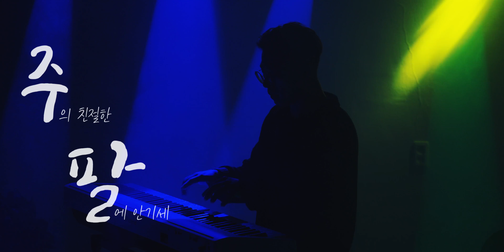주의 친절한 팔에 안기세 - 지저스오운(Jesus'Own)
지저스오운(Jesus'Own) [Jesus'Own 2023 Piano Single With Rabbi Studio]

하나님께서 주신 음악을 하나님께 돌려드립니다. 형식이나 장르에 구애받지 않고, 하나님께서 주신 생각들을 가지고 하나님께 찬양합니다. 하나님께 모든 영광 돌려드립니다.

:: Credit

1. 주의 친절한 팔에 안기세
2. 주 예수보다 더 귀한 것은 없네

Produced by 랍비형님, 박창현@Jesus’own
Composed by Anthony Johnson showalter(track1), George Beverly Shea(track2)
Lyrics Elisha Albright Hoffman(track1), Rhea F. Miller(track2)
Arranged by 박창현@Jesus’Own

Piano 박창현@Jesus’Own
Other instruments midi programming - 박창현@Jesus’own
Mix & Master - 박창현@Jesus’Own
Camera & Movie making - 랍비형님
Album Design 랍비형님, 박창현@Jesus’own